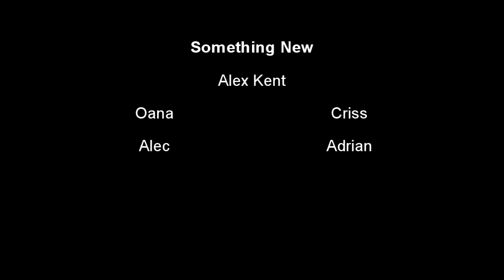Alex Kent - Something new ( Video )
A song about time ,about how something new is comin every second in your life..:)

 Enjoy ! :D